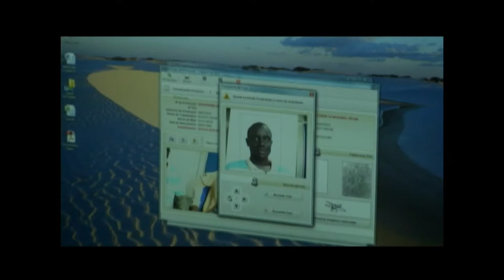Panorama | TVE - Boletim - Vacinação - Dia do Refugiado - 20/6/18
Boletim Panorama exibido nesta quarta-feira, 20, às 16h:
- Campanha de vacinação atinge 81% dos grupos prioritários no RS;
- Dia do Refugiado: atividades discutem ações para atender refugiados no Estado.